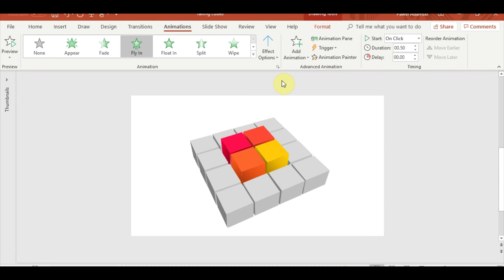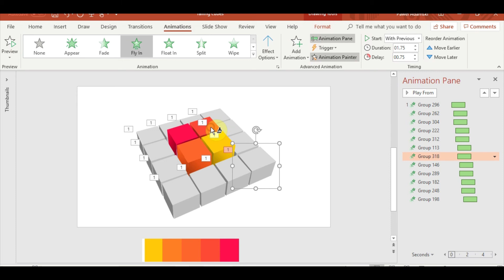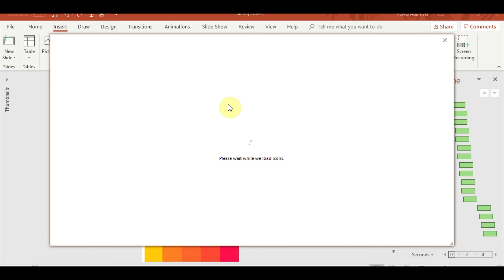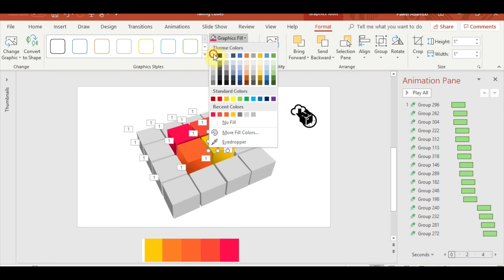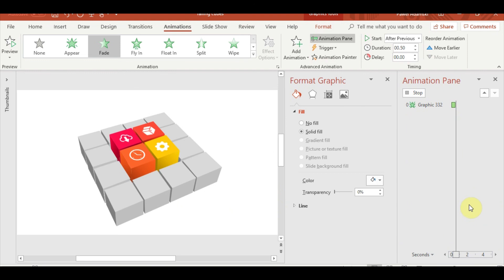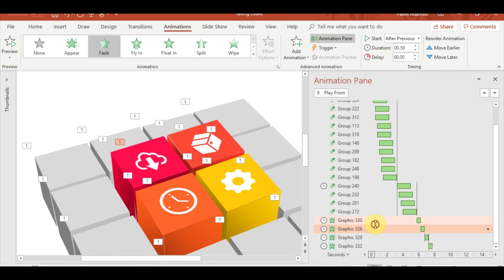animated 3D cubes powerpoint process slide. Powerpoint tricks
If you like this design please leave thumbs up!